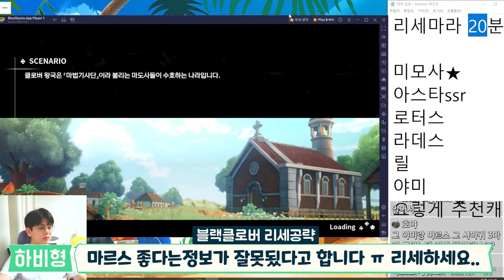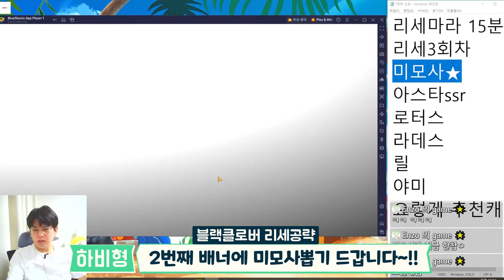블랙클로버 모바일 초스피드 리세마라 하는법🔥🔥무과금 생존하자!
블랙클로버 모바일 초스피드 리세마라 하는법!!

아직도 가짜정보에 속고있니..??
여기저기 떠도는 정보가 아닌 실제 방송하면서
시청자분들의 의견을 받아서 팩트만 전해드립니다!